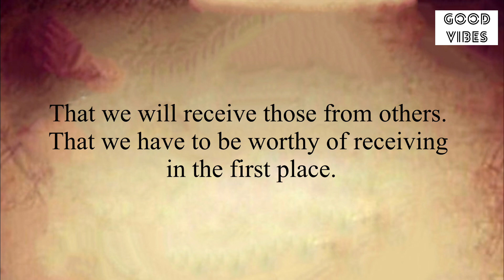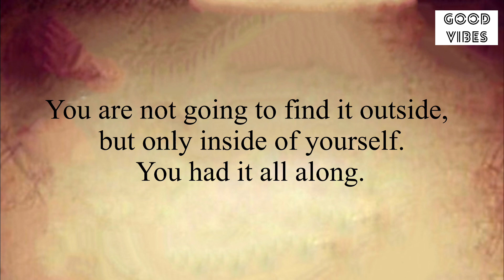✨A Big Secret Sign For You❤️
Introduction About the video⬇️

ScaPe Frolimiter."Pare urb Wondie.: Fertinaver
everything inside. The society beliefs teach
us that we have to seek for love, approval,
affection or care outside of ourselves. That
we will receive those from others. That we
have to be worthy of receiving in the first
place. We are trying to be
"good" and
worthy all the time. People pleasing. Co-
dependency. False beliefs. Stop seeking for
all that outside/from other people. They
cannot give it to you. You are not going to
find it outside, but only inside of yourself.
You had it all along. The beliefs that you
were brought up with were wrong. Feel into
the love that you are. Don't seek for
approval. You are whole. You are worthy.
You are good enough. You are love.